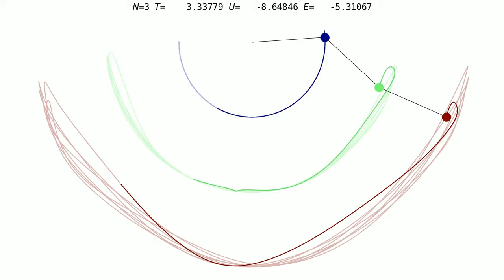Pendulum Music 2.0 - 3 Nodes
Lead synth - Node 3 (bottom node) y-height
Sweeping Saw - Node 1 Angle
Hi Hats - All Nodes, When Angular Velocity Passes 0 (Change in Direction)
Kick Drum - When Node 2 Has Angle 0